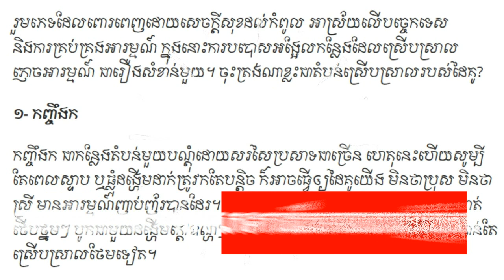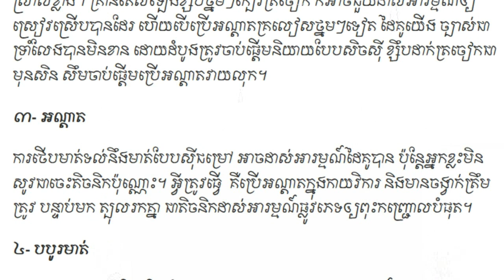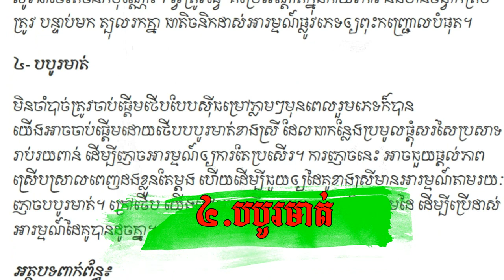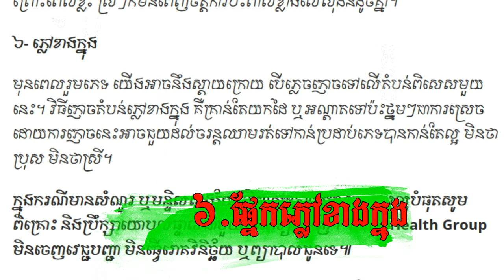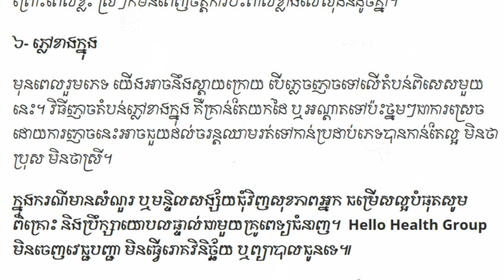Healthy lifestyle article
Well come to Chanel Mteas Krohom and alway Support  all  Video .